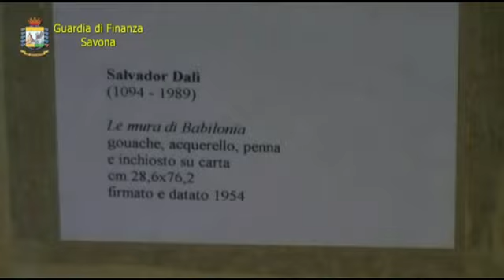SAVONA: ARRESTI E SEQUESTRO BENI PER FALLIMENTO SOCIETA' 'GEO'